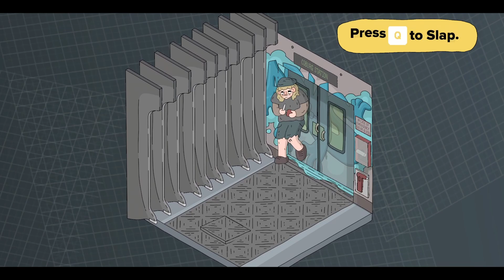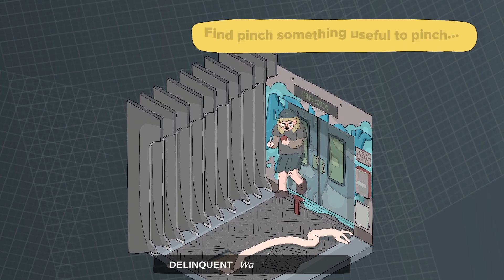My Arms Are Longer Now Demo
I have a feeling the full game will be even more ridiculous lol

Edited by:

 me  :D